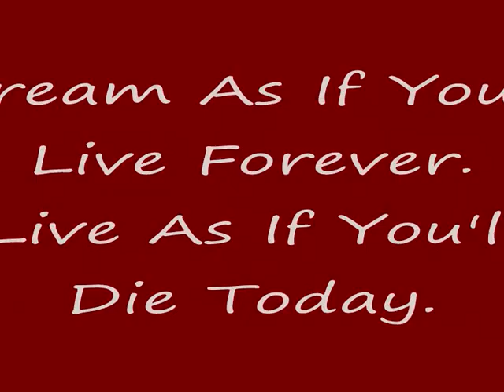James Dean - Big Tears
This video is made specially for James Dean. For always James Dean lives in our hearts...

 Tell me baby now what am I to do
Don't say maybe cause we ain't through
Gimme something I can really use
Oh, Baby
Lately I'm confused

People talking I don't believe a word
say you're walking now tell that's absurd
Tell me baby now none of this is true
Before I lose myself
in the thought of losing you

And I
Cry cry big tears
Cry cry cry big tears
If you try to forget them years
I would cry cry big tears

I've been wondering if something's gone wrong
Got me thinking where do I belong
So I thought I'd tell you just what you mean to me
Oh baby if you ever leave me

I lay restless all night long
Can't imagine life with you gone
I'd be half the man half the man I am
Standing in the shadows
Sinking in the sand